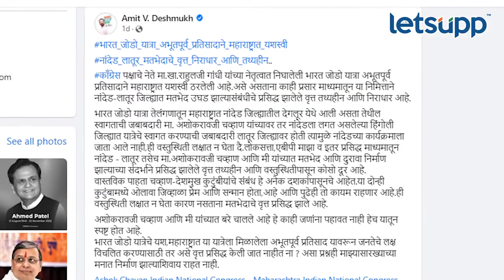Ashok Chavan Vs Amit Deshmukh : भारत जोडोनंतर काँग्रेसमधील अंतर्गत वाद समोर | LetsUpp Marathi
सोशल मीडियावर सध्या काँग्रेसमधील एका अंतर्गत वादाची चर्चा चालू आहे. अशोक चव्हाण आणि अमित देशमुख यांच्यात खरंच काही वाद आहे की, अमित देशमुख म्हणतात तशा फक्त चर्चा आहेत, याविषयी माहिती सांगणारा हा व्हिडीओ संपूर्ण...